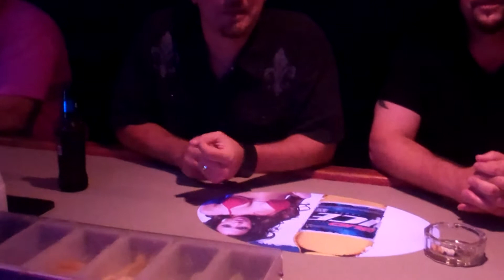5 O'Clock Drop Yr2 Wk31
This week we Feature "Milk Carton Mafia" from Shreveport, La and "LowSide" from Dallas, Tx and their Performances @ the Riverside WareHouse in Shreveport, La.
You don't wanna miss These Interviews!